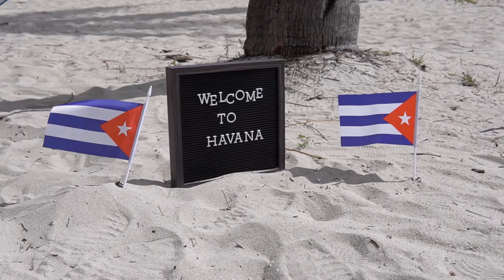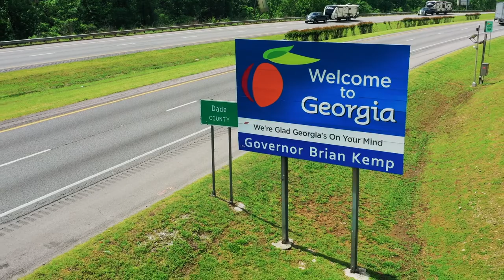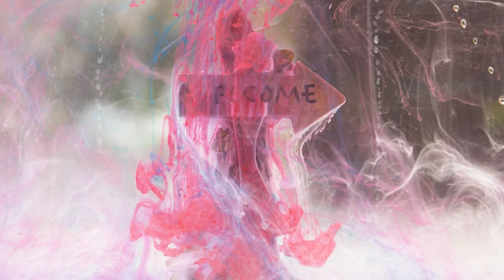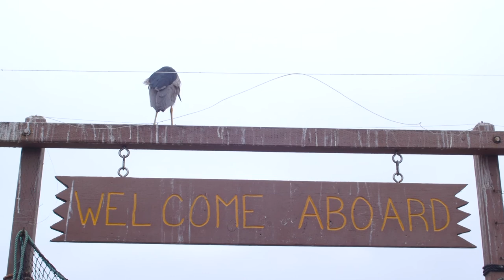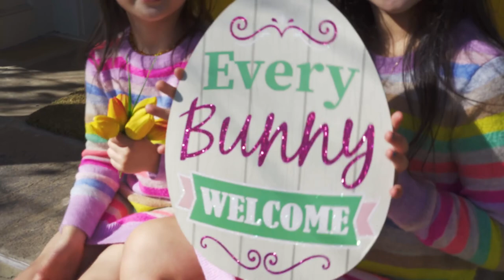Welcome Stock Footage - Welcome Free Stock Videos - Welcome No Copyright Videos